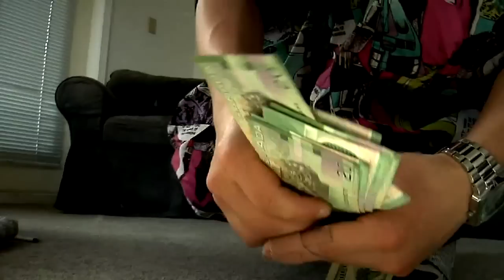Dan Gerstner, Gangster Snowboard Addiction student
Dan Gerstner thinks he's a gangster.
He's had the unique opportunity to get coached privated by Nev for the last few years.
His riding is also feature in several of the Snowboard Addiction tutorials from the whole program.
If you wanna get as good as him, then check out our freestyle coaching program